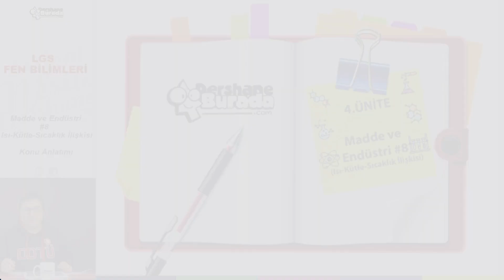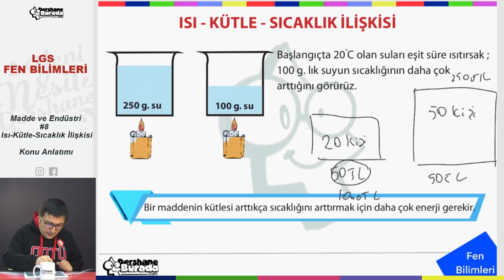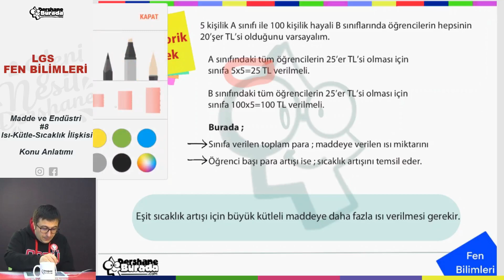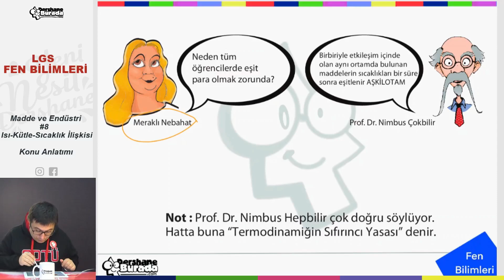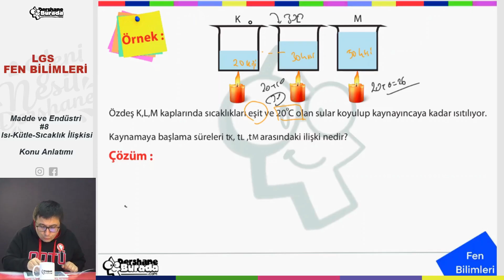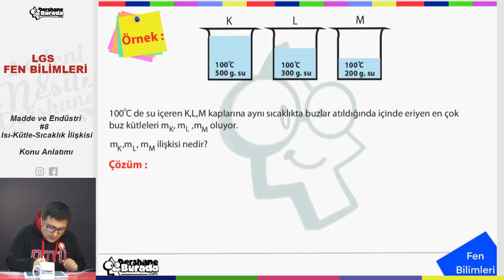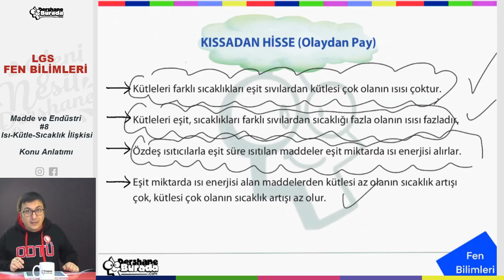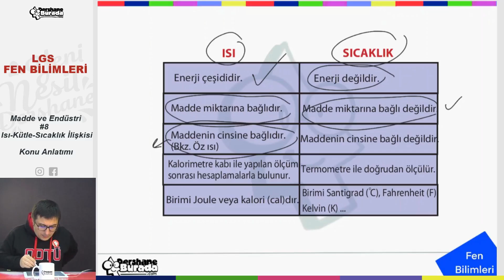LGS 2023 FEN BİLİMLERİ Madde ve Endüstri #8 Isı- Kütle- Sıcaklık İlişkisi Konu Anlatımı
Liselere Giriş Sınavları 2023 Hazırlık Maratonu Başladı!!!

LGS 2023 Fen Bilimleri Madde ve Endüstri #8 Isı- Kütle- Sıcaklık İlişkisi  Konu Anlatımı PDF dosyasını aşağıdaki linki kullanarak indirebilirsiniz.

Başarılar diliyoruz.